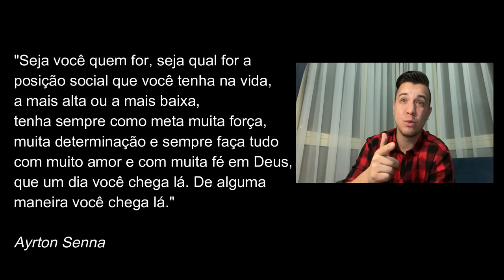PREPARAÇÃO DE GOLEIROS - BRUNO SANTOS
A posição que mais se desenvolveu no futebol nos últimos anos sem dúvida é a de goleiro. Este profissional deixou de "apenas defender os chutes", para começar a fazer intervenções defensivas e ofensivas contribuindo diretamente no modelo de jogo do treinador.
Neste bate-papo descontraído, o treinador Marcelo Belletti recebeu seu primeiro convidado em sua saga de entrevistas, o competente preparador de goleiros, Bruno Santos.
Bruno possui formação em Educação física, 3 pós-graduações e é mestrando em Rendimento Esportivo. Já atuou em 3 países e atualmente trabalha com preparação de goleiros no Qatar.
Neste vídeo, o foco do papo é a preparação de goleiros no futebol atual. Como funciona a rotina deste profissional que tão importante é para o desenvolvimento do esporte.

Belletti realiza perguntas a Bruno, como:

Qual a importância do preparador de goleiros? Até onde ele pode influenciar no modelo de jogo?

Como se tornar um preparador de goleiros?

É importante ou não ter sido goleiro para ser um bom preparador de goleiros?

Como funciona o mercado para o preparador de goleiros?

Quais atributos e características que um bom goleiro deve possuir?

O goleiro saber jogar com os pés, é indispensável ou não? Até onde isso é determinante?

Como funciona o planejamento de treinos dos goleiros?

Qual a diferença do treino de goleiros nas categorias de base e no profissional?

Ao final Bruno Santos,  cita 3 livros que recomenda vivamente aos profissionais de futebol.

Este vídeo expressa a opinião própria de cada um dos envolvidos, isto não significa que exista só esta verdade. Estas idéias são as convicções dos profissionais que realizam o vídeo. Fique à vontade para opinar e comentar no vídeo, sua opinião é muito importante!

Observações:
1- Algumas imagens foram cedidas do arquivo pessoal de Bruno Santos.
2- No instante 8:57 do vídeo a equipe atuando em campo com posse de bola é treinada pelo treinador Gabriel Bussinger, onde na época o goleiro do vídeo era treinado pelo preparador de goleiros Bruno Santos.